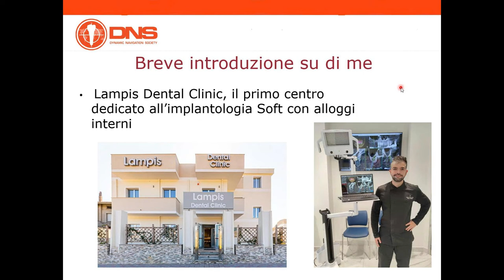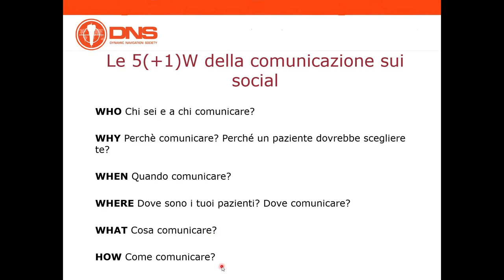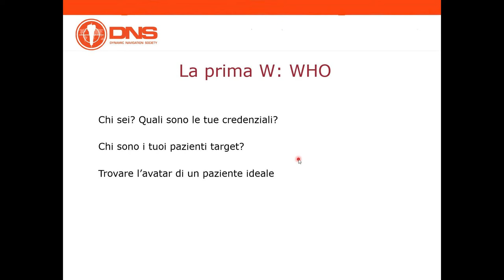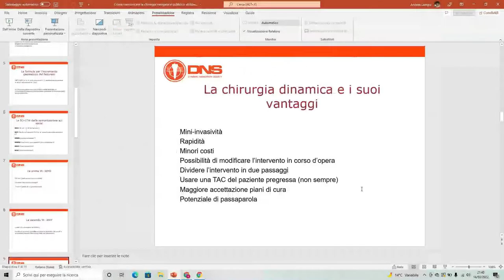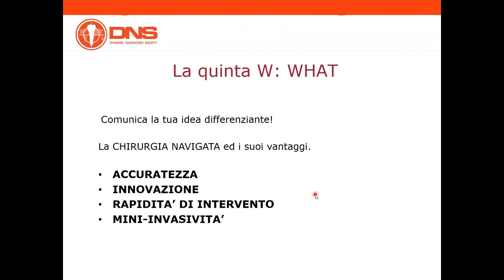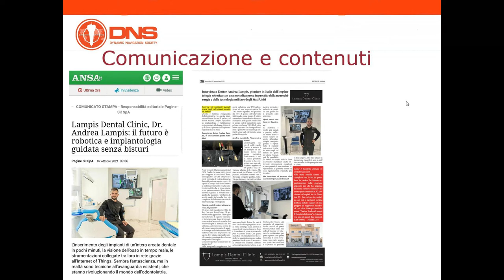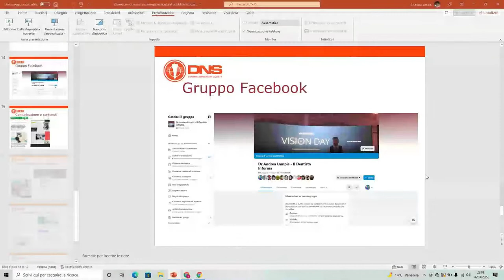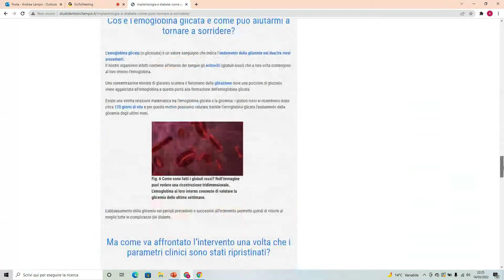Come comunicare la chirurgia navigata al pubblico utilizzando il social marketing. Dr. Andrea LAMPIS